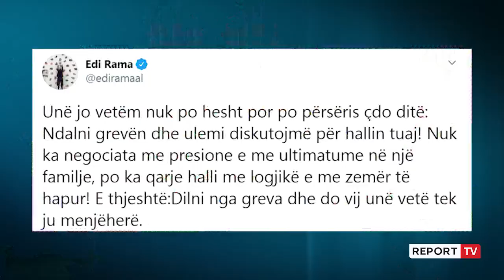Rama: Dilni nga greva dhe do vij unë vetë tek ju! Naftëtarja: Kur fëmija im të shkojë të blejë bukë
TIRANË- Kryeministri Edi Rama është shprehur i gatshëm që të takohet menjëherë me naftëtarët, por me kushtin që të dalin nga greva. Mos caktimi i datës apo orës siç kanë kërkuar naftëtarët, për Ramën nuk është heshtje, por thekson se nuk ka negociata me presione dhe ultimatume.

"Unë jo vetëm nuk po hesht por po përsëris çdo ditë: Ndalni grevën dhe ulemi diskutojmë për hallin tuaj! Nuk ka negociata me presione e me ultimatume në një familje, po ka qarje halli me logjikë e me zemër të hapur! E thjeshtë:Dilni nga greva dhe do vij unë vetë tek ju menjëherë", shkruan Rama.

Mes mosbesimit dhe frikës se nëse dalin nga greva, problemi i tyre nuk do të zgjidhet, gratë naftëtarë nuk tërhiqen pas. "Jemi pa bukë o vëllezër", është kjo një thirrje e dalë nga shpirti i një naftëtareje, e cila thotë se atëherë kur të shoh fëmijët duke shkuar në dyqan për të blerë ushqime për të ngrënë atëherë është e gatshme që të dalë nga greva, siç Rama e kërkon. "Kur të shoh që fëmija im do shkoj të blejë bukën e ndal grevën urgjentisht dhe negociojë. Rama të shkojë në administratën e Uzinës dhe hidhen lekët e prapambetura dhe unë të iki në shtëpi. Nuk kemi bukë për fëmijët o vëllezër, e kam thirrje nga shpirti. Më kërkon vajza "ma ku të kërkoj bukë sot", tha naftëtarja.

Burrat vendimin përfundimtar ua ka lënë grave naftëtare, pasi janë ato që po sakrifikojnë jetën e tyre.  "E përgëzoj kryeministrin për lajmin e mirë, verdikti nuk është i mi apo i dikujt ne këtu, verdikikti është i atyre grave, bujrum në Ballsh të ulemi të negociojmë për një zgjidhje. Rama të vij këtu të ulet mes grave të dikutojmë", tha naftëtari.

Sot është dita e 9 e grevës së urisë në uzinën e Ballshit dhe palët nuk "lëshojnë pe". Dy gra janë dërguar mbrëmjen e djeshme në spital pas kanë shfaqur probleme shëndetësore dhe pasi kanë marrë trajtimin e duhur janë rikthyer sërish në ambientet e grevës.